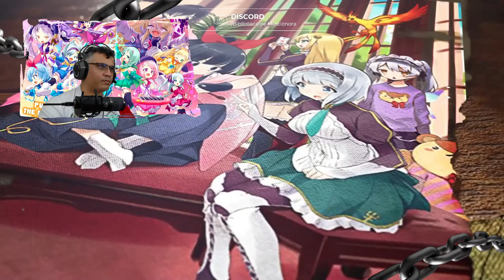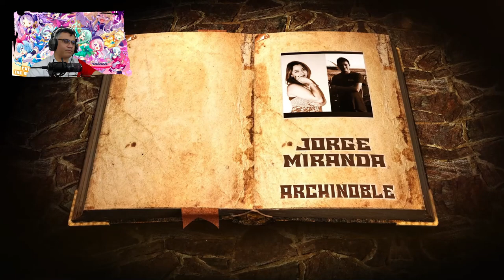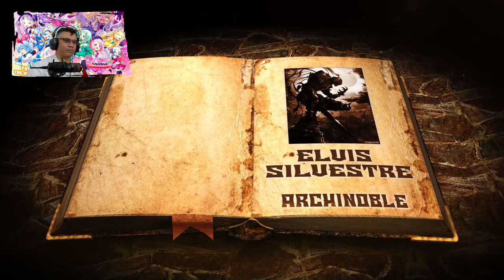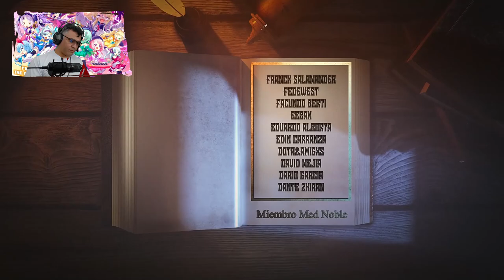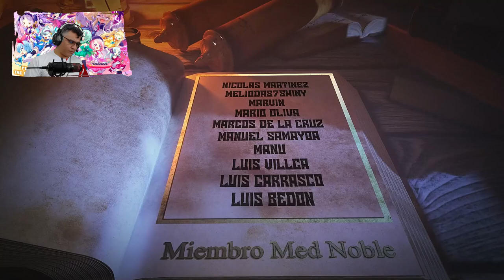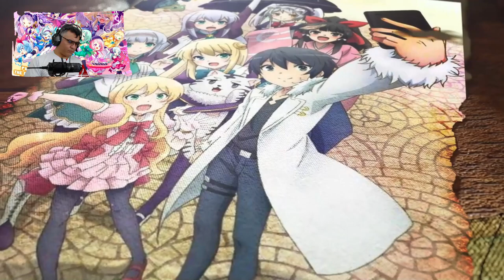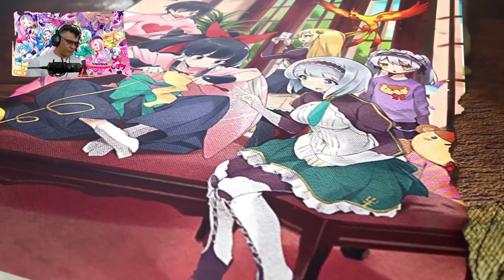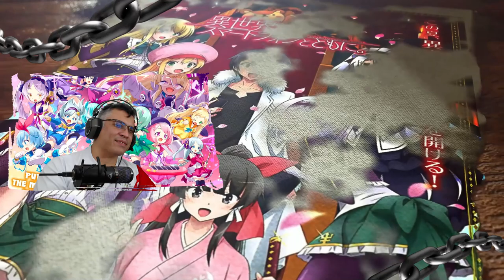Las Agentes de Inteligencia de Brunhild / V.29 - C.03-2 / RECAP Isekai Wa Smartphone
Seguimos con mas de smartphone espero lo disfruten...

📋 Menu del Video:

⏲ 00:00 Introducción
⏲ 01:06 Inicio del Resumen